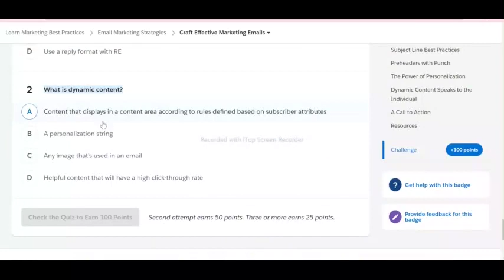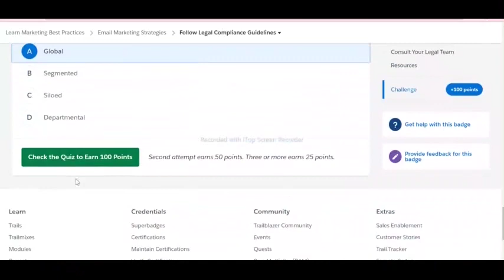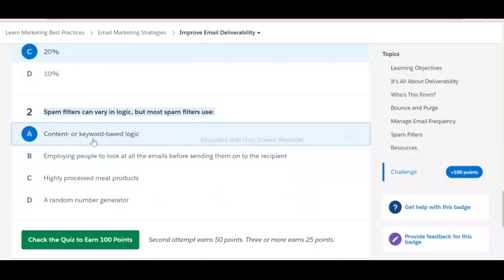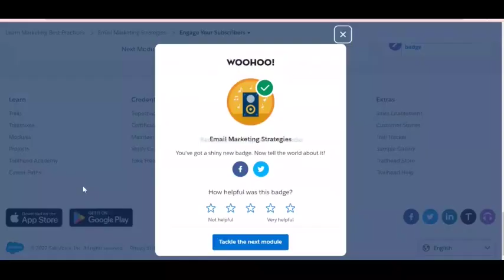Email Marketing Strategies | Salesforce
Email Marketing Strategies

Craft Effective Marketing Emails
Follow Legal Compliance Guidelines
Improve Email Deliverability